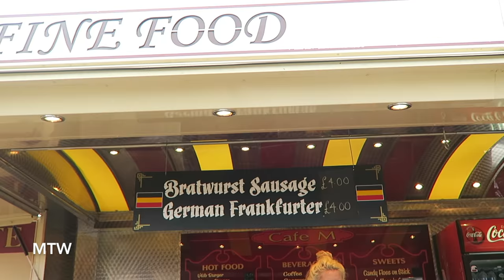Missing German Sausage! - October 29, 2016 - MeetTheWengers Daily Vlog